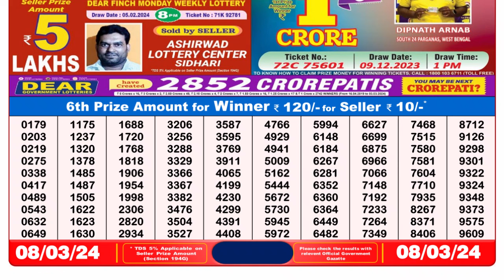🔴Dear Lottery Sambad Live 8pm today 08.03.24 Nagaland State Lottery Result